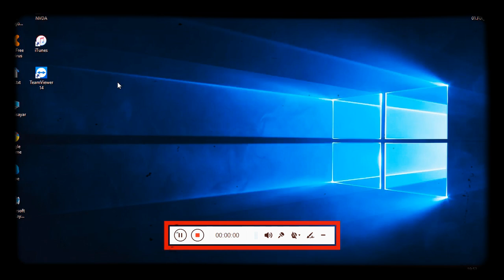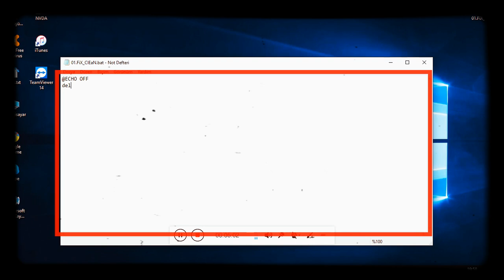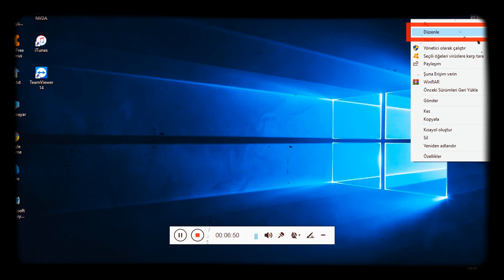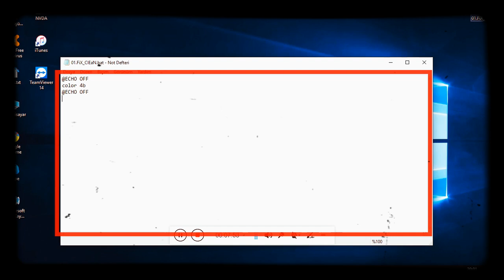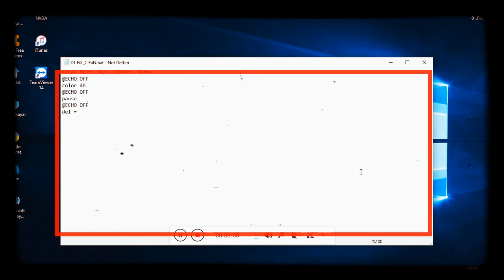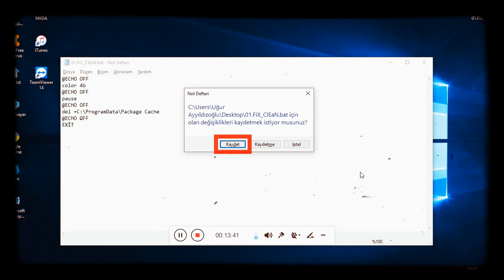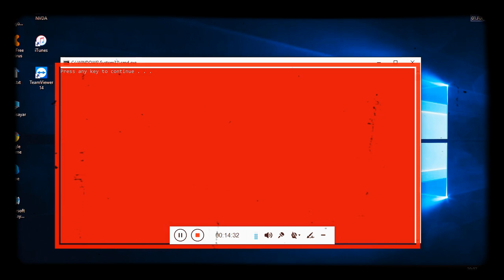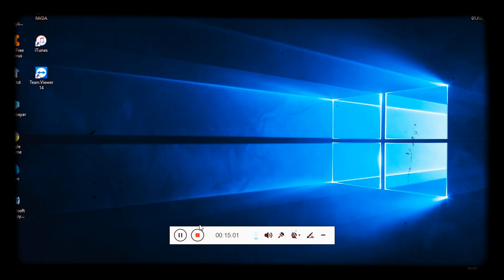Bat dosyası oluşturarak basit küçük programlar yapma ve kod yazma rehberi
Herkese merhaba millet bugünkü videomda bat komutu ile program önbelleğini önbellek klasörünü temizlemeye yarayan bir kod yazdım bana yazdığın kodun maalesef programdata klasörüne erişimi olmadığı için çalışmadı Siz bu kodları silmek istediğiniz başka şeyler için kullanmak üzere Kendinize göre özelleştirebilirsiniz aşağıda vereceğim kodları içinde bulunan yüzde işaretini slip Bunun yerine kendi silmek istediğiniz çöplerin veya dosyaların ismini yazarak kodu özelleştirebilirsiniz
Kodlar
@ECHO OFF
color 4b
@ECHO OFF
pause
@ECHO OFF
del = %
@ECHO OFF
pause
@ECHO OFF
EXÍT
Buradaki Dell komutunun sonrasında gelen yüzde işaretini silip Bunun yerine kendi silmek istediğiniz dosyaları veya çöpleri yazabilirsiniz bu kodları endi istediğiniz gibi İstediğiniz şekilde özelleştirebilirsiniz güzel günlerde gülerek ve eğlenerek kullanmanız dileğiyle her şey gönlünüzce olsun Hoşça kalın
Not
Bu arada videoda anlatım yaparken küçük bir telaffuz hatası yapmışım Kusura bakmayın küçük harfle yazılmazsa kabul etmiyor gibi bir şey söylemişim O öyle olmayacak maçtaki kelimeler büyük harfle yazılacak Eğer küçük harfle yazılırsa kabul edilmiyor baştaki kelimelerin büyük harfle yazılması lazım cümle kurarken yanlışlıkla yaptığım bu telaffuz Hatasından dolayı özür diler kafanızın karışmaması için bu olayı yeniden Açıklama kısmında anlatma gereği duyarım yani baştaki harfler küçük harfle yazılırsa olmaz büyük harfle yazılması lazım